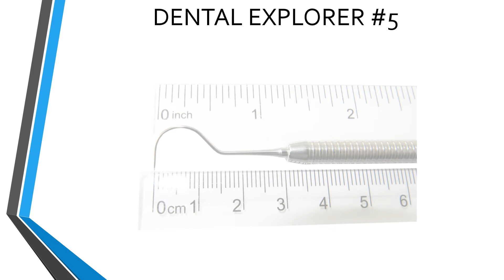EXD 5W Dental Explorer, #5 Flex Tip